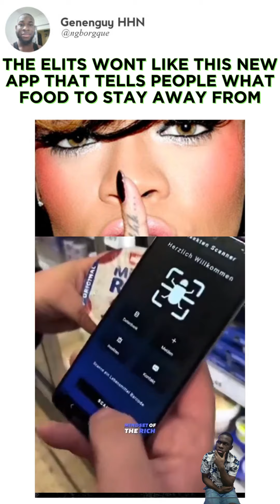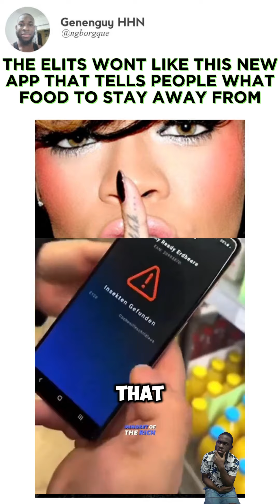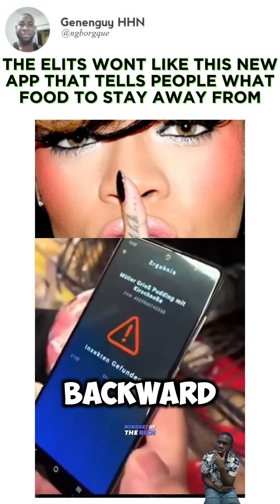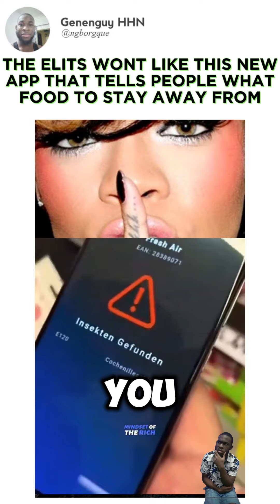Why is the WEF afraid of this app? Find out why it's causing a stir! 📱